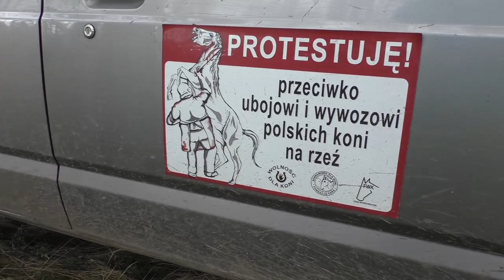Konie - wielcy przyjaciele o gołębich sercach - Scarlett Szylogalis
Zapraszam do wysłuchania rozmowy ze Scarlett Szyłogalis - założycielką fundacji Tara - pierwszego w Polsce schroniska dla koni.
Wątki naszej rozmowy:
- skąd zainteresowanie końmi
- konie to wielcy przyjaciele o gołębim sercu
- nie życz przyjacielowi końskiego zdrowia
- dlaczego nie jeżdżę na koniu
- rozmowa z końmi
- ten kto stosuje środki przymusu w stosunku do koni - nie umie jeździć
- 3 punkty aby sterować koniem
- podkuwanie koni
- mamy stado liczące 180 koni
- pomagają nam ludzie, którzy wiedzą co to znaczy nie mieć
- potrzeba zmiany ustawy - prawo nie chroni koni
- wykupujemy konie z miejsc strasznych
- koń bez ingerencji człowieka i bez zabranych mu pastwisk doskonale dał by sobie bez nas radę
- stajnia to dla konia więzienie
- konie - stworzone do tańca z wiatrem
- konie jako symbol wolności
- co się robi ze "zużytym" koniem?
- prawo w Polsce nie chroni koni
- historia Eleganta
- nie wolno na konie krzyczeć i podnosić ręki
- co zrobić by przywrócić koniom godne życie